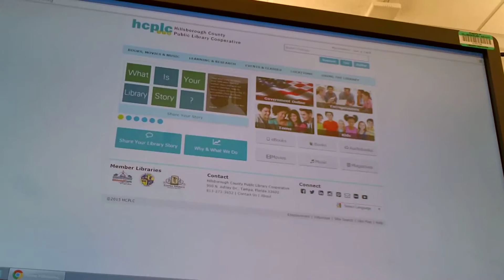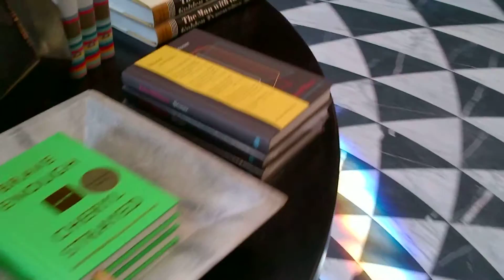Libraries are not made, they grow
Art of VLAWG || 16